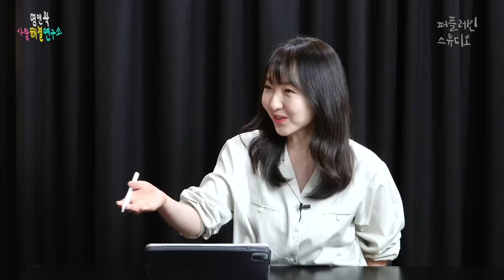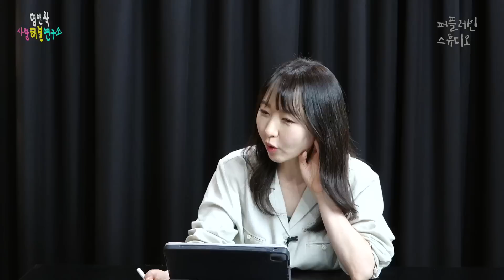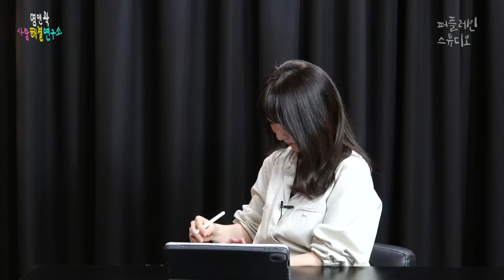금지된 것에 대한 짜릿한 상상 | 풀버전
금지된 것에 대한 짜릿한 상상 (feat. 성우 이지선)